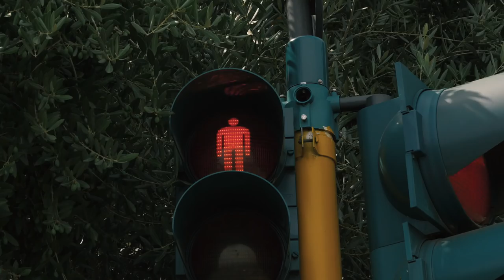Gold Girl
Un cortometraggio di Francesco Bambi, con Giulia Sofia Paolucci, Alessio Falchi e Giovanni Malik.

Fotografia Giovanni Malik
Suono e musica Matteo Passeri
Costumi Maria Silvia Bambi
Fonico Fabrizio Ferrara
Montaggio Francesco Squillantini
Aiuto regia Elia Tonietti, Dillon Phillips, Francesco Squillantini

Una produzione Scuola di Cinema Immagina